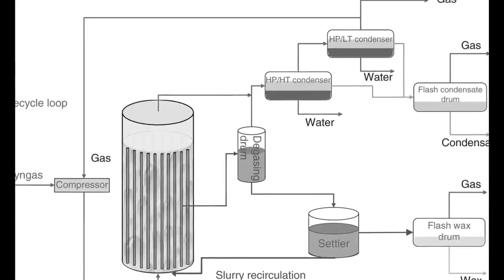What Really Fueled Hitler’s Tanks? The Truth About Germany’s Synthetic Gasoline in WW2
Synthetic fuel was one of the lesser-known but crucial elements of Germany's war effort during World War II. When the war broke out, Germany quickly realized that its military ambitions could be stifled by limited access to oil. Most of Europe's oil fields were beyond the reach of the Third Reich, and the British naval blockade further restricted oil imports. This strategic challenge forced German authorities to turn to innovative solutions, such as synthetic fuel production.
if you want to support us buy something from our store.

Eclipse Yuriy Leontiev